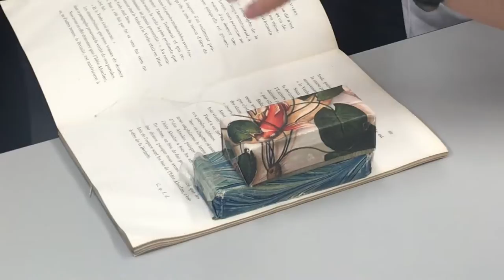Sikeres volt A magyar kultúra napja a nemzeti könyvtárban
2022. január 21.

2022. január 21-én a Pray-kódex díszmásolatának készítéséről szóló előadással és a kódex digitalizálásának folyamatát végigkísérő bemutatóval, valamint épület- és raktársétákkal, restaurátorműhely-bemutatókkal vártuk látogatóinkat.